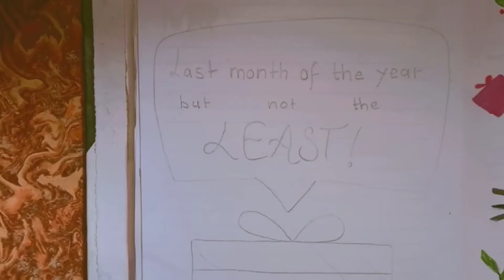PLAN WITH ME | December 2022 Bullet Journal Setup! 💕